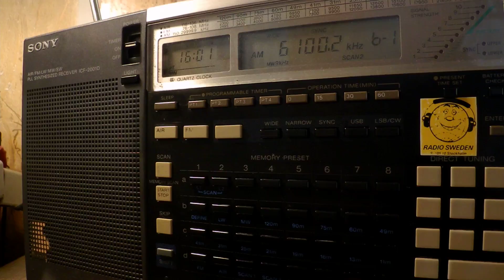25 08 2017 Radio Afghanistan External Service in Urdu to SoAs 1600 on 6100 Kabul